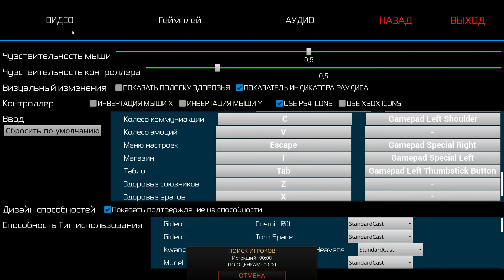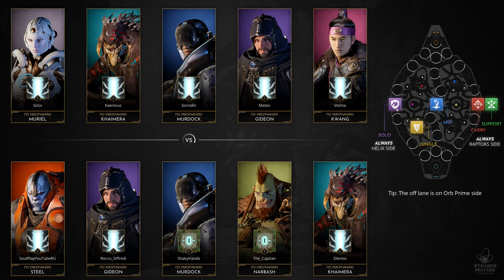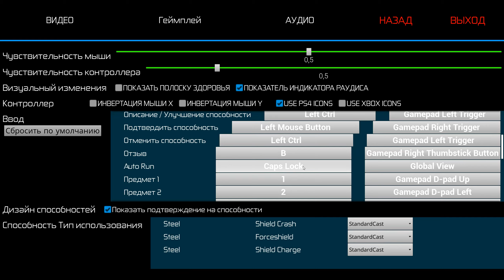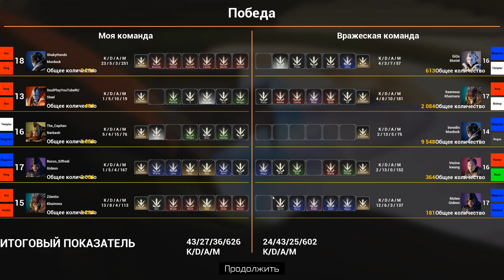Это Вам не Дота 2: Fault... Первые впечатления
Как Вам moba Fault?

A next-gen multiplayer online battle arena game.

Fault is a next-gen multiplayer online battle arena game.
Players enter a 5v5 online match, where they choose a hero from their unlocked hero pool to play for that match. The hero is upgradeable over the course of the game, growing in strength through acquired experience and purchased items. The two teams compete to destroy their opposing team’s "core". The victors receive increased rewards toward account progression as well as increased in-game currency toward unlocking heroes and cosmetics.

A unique gameplay element that separates Fault from other MOBAs is the introduction of a feats system, which allows a player to gain strength by achieving milestones during a match. Accomplishing a feat earns the hero favor which can be allocated into the factions the player chose at the beginning of the match. Having high favor in factions unlocks additional strength from the legendary items that are linked to the f